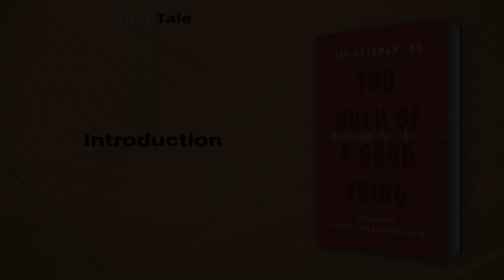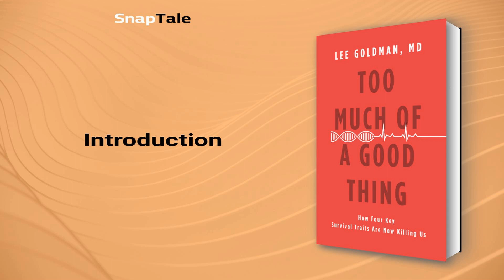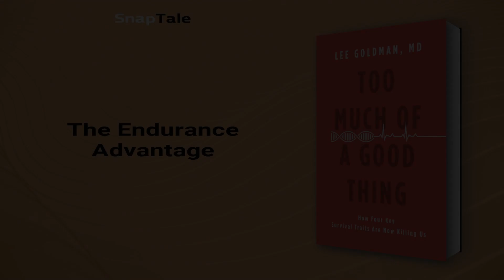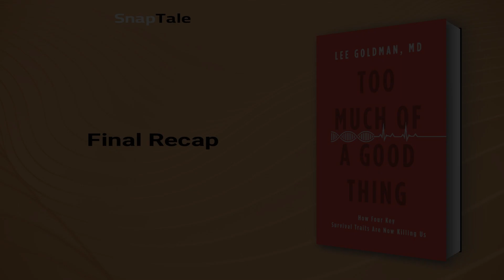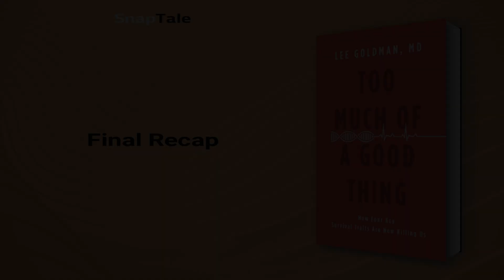Too Much of a Good Thing by Lee Goldman: 8 Minute Summary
*BOOK SUMMARY*

TITLE - Too Much of a Good Thing: How Four Key Survival Traits Are Now Killing Us

AUTHOR - Lee Goldman

DESCRIPTION:
📖 Discover how our bodies have become out of sync with our environment and the leading causes of illness and death. Dr. Lee Goldman delves into the root of soaring health issues and offers solutions to get back in sync with the world in his fascinating and informative book, "Too Much of a Good Thing."

TIMESTAMPS:
⌚ 00:00 Introduction
⌚ 01:07 Survival of the Fittest: Adapting to a Modern Environment
⌚ 02:28 Maladaptive Adaptations
⌚ 03:03 Caloric Needs and the Modern Human Appetite
⌚ 04:05 The Endurance Advantage
⌚ 04:40 The Evolution of Violence
⌚ 05:27 Overcoming Mental Struggles
⌚ 06:02 Blood, Clots and Survival
⌚ 07:21 Final Recap